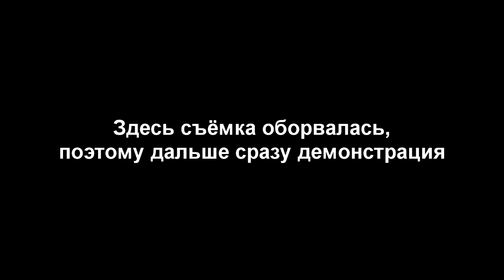Обучение на колесо винт/ колесо двойной винт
По многочисленным просьбам снял своё первое обучение на эти элементы. Смотрим, учимся, развиваемся...

Кто живёт или проездом в Киеве, хочет обучиться паркуру и акробатике - я работаю тренером уже далеко не 1й год. Напишите мне в телеграм, проведу для вас тренировку(и)

Due to numerous requests I filmed my first tutorial on these elements. Watch, learn, develop...